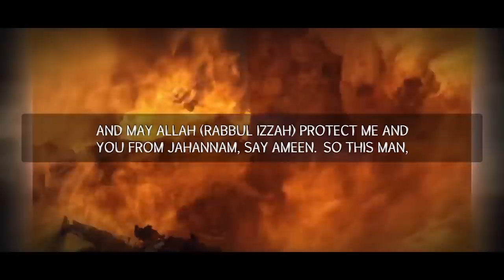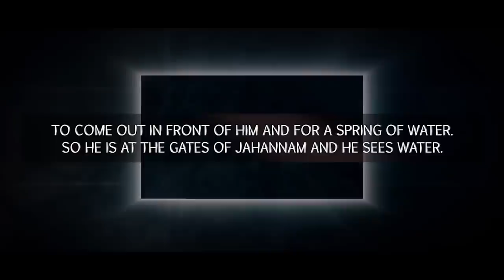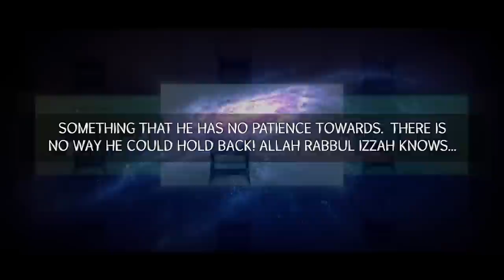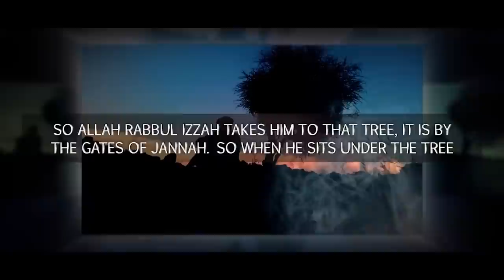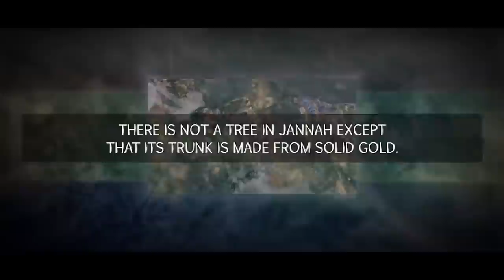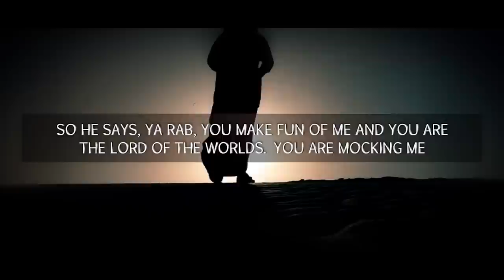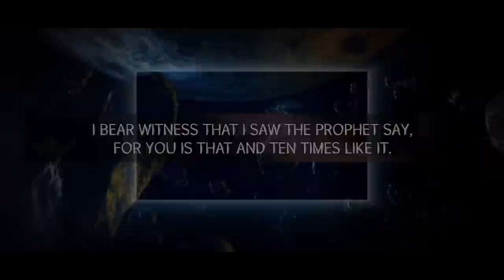HE WILL MAKE ALLAH LAUGH!